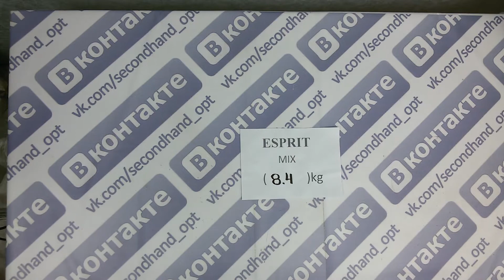Esprit mix - женский микс 1пак 8.40кг 22€/кг 48шт